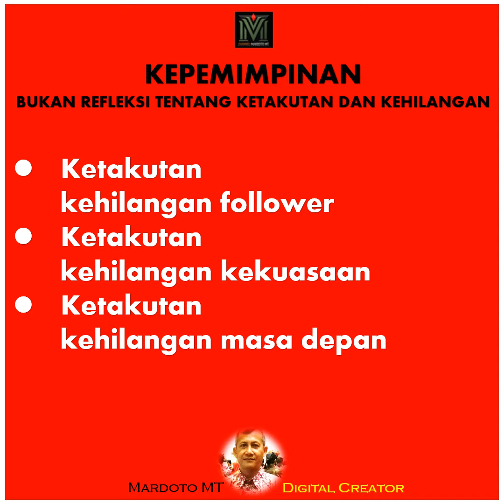KEPEMIMPINAN 60 DETIK (2) KETAKUTAN DAN KEHILANGAN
Salam Jabat Erat selalu,
My Life

Kalasan, Sleman, Daerah Istimewa Yogyakarta
dan nyalakan lonceng untuk notifikasi video terbaru langsung pada
HP anda! - Chanel Mardoto MT